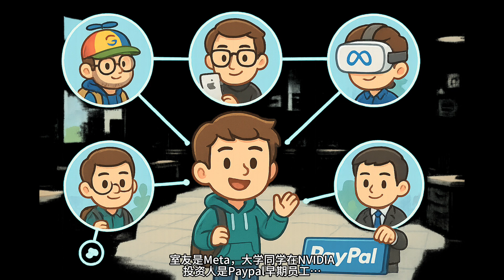【科技起源】硅谷是怎么诞生的？为什么全世界的科技公司，都想搬来硅谷？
🌎 为什么全世界的科技公司，都想搬来硅谷？
💻 苹果、Google、Meta、NVIDIA……它们到底看上了这里什么？

这一集，我们带你从“果园”时代讲起，揭开硅谷的真实诞生过程。
从HP车库到仙童半导体，从斯坦福大学到风险投资圈，硅谷到底是怎么一步步长出来的？
为什么全球最聪明的大脑，最野的创业梦，最后都绕进了这个湾区？

下集，我们继续讲：在远程办公当道的今天，为什么硅谷的魔力还没消失？
你会发现，硅谷不是一个地方，而是一种系统，一种文化，甚至——一种信仰。

📌 如果你对科技史、商业逻辑、创业文化有兴趣，这一集千万别错过！

👉 点赞、留言、分享，是对我们最大的支持！